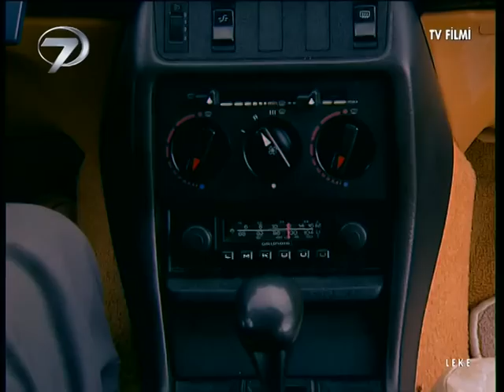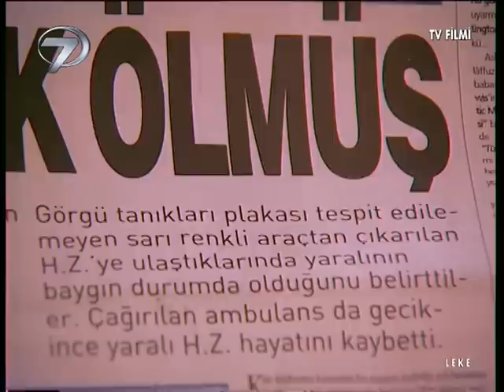Leke - Kanal 7 TV Filmi